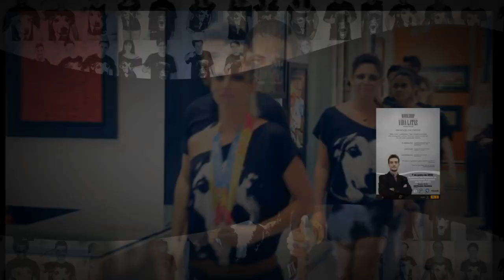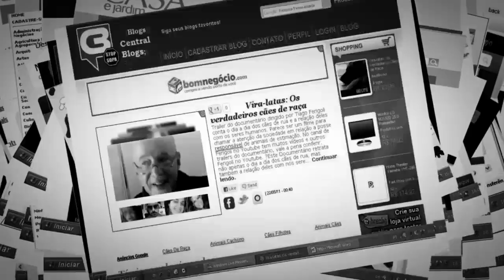Projeto Vira-latas Os verdadeiros cães de raça HD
Projeto Vira-latas Os verdadeiros cães de raça HD 3D (English subtitled)

Ação social iniciada em 2008, o projeto Vira-latas Os verdadeiros cães de raça, criado e dirigido pelo publicitário Tiago Ferigoli, torna-se oficialmente um projeto reconhecido pelo público e apoiando por importantes empresas e grandes personalidades. Contando com um livro, um filme documentário, uma coleção de roupas e inúmeros eventos, com o objetivo de conscientizar sobre problemas relacionados ao abandono e maus tratos aos animais, projeto vem conectando diferentes segmentos, aproximando a sociedade cada vez mais desta situação cada dia mais caótica, mostrando que somos todos responsáveis pelo o que acontece a nossa volta, sejamos ou não, ligados diretamente com os animais. Faça a conexão, participe desta ação, ajude-nos a levar este assunto cada dia mais longe! Esse projeto é VOCÊ!

 - Equipe do teaser:

DIREÇÃO              Tiago Ferigoli
ILUSTRAÇÃO        Sergio Silva
LOCUÇÃO             Juliana Bannach
EDIÇÃO                TFStudio
EDIÇÃO ÁUDIO     Guto Pimentel
TRADUÇÃO           Felipe Mileo
TRILHA SONORA   Henry Jackman

Todas as imagens deste vídeo são protegidas por direitos autorais e fazem parte do projeto Vira-latas Os verdadeiros cães de raça©
2009 ANCINE. 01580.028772/2009-31 | CPB. 11015211 | CRT. 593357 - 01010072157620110